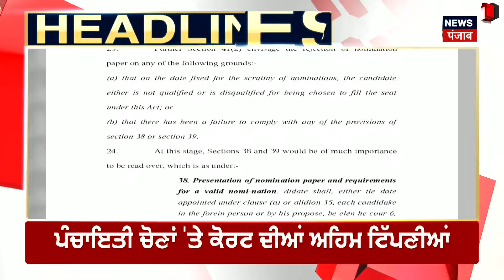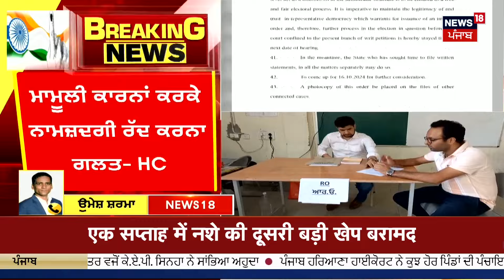Latest News | ਵੱਡੀਆਂ ਤੇ ਤਾਜ਼ਾ ਖ਼ਬਰਾਂ | Panchayat Election | Breaking News | Ashtami | News18 Punjab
ਨਾਮਜ਼ਦਗੀਆਂ ਰੱਦ ਹੋਣ 'ਤੇ HC ਦਾ ਡਿਟੇਲ ਆਰਡਰ। ਹਾਈਕੋਰਟ ਨੇ ਕੀਤੀਆਂ ਅਹਿਮ ਟਿੱਪਣੀਆਂ। ਚੋਣ ਪ੍ਰਕ੍ਰਿਆ ਪਾਰਦਰਸ਼ੀ ਹੋਣੀ ਚਾਹੀਦੀ ਹੈ- HC। ਲੋਕਾਂ ਦੇ ਵਿਸ਼ਵਾਸ ਲਈ ਪਾਰਦਰਸ਼ੀ ਪ੍ਰਕ੍ਰਿਆ ਜ਼ਰੂਰੀ- HC।